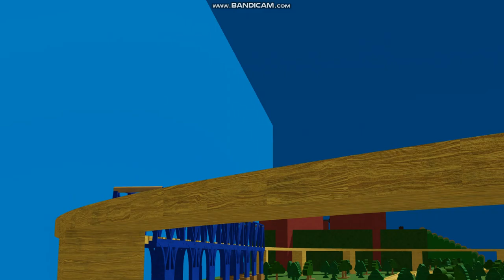Working Engines & Clanking Trucks - Blue Train Wooden Railway 2 With TAF SFX.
Thomas & Friends SFX By @JustARandomBlueE2T & Others.